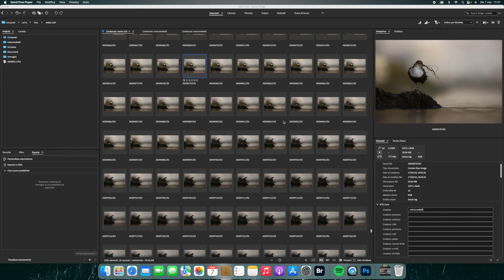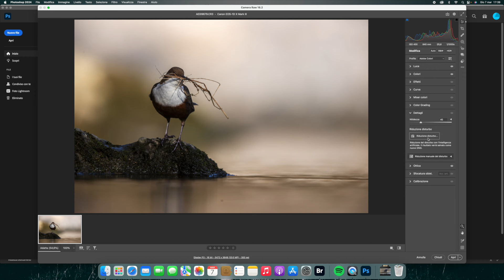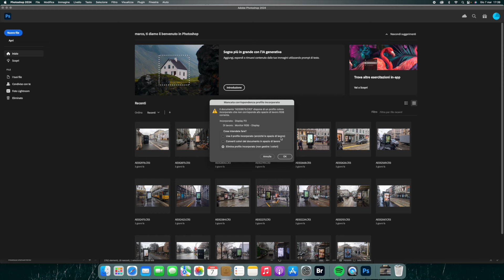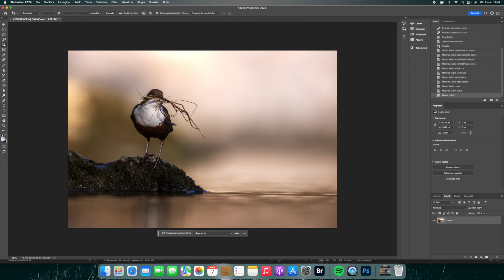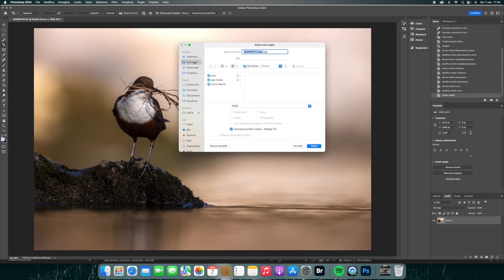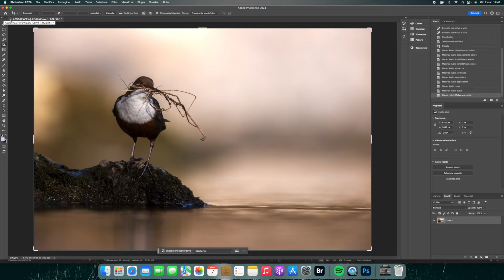Post Produzione.....e dintorni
Parliamo di post produzione ed sviluppiamo assieme una foto con photoshop